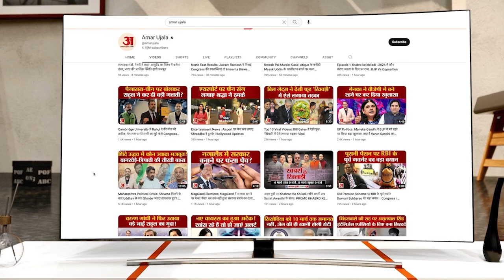विपक्षी एकता की बैठक में क्या हुआ और नीतीश के साथ चुपचाप क्यों निकले थे लालू, यहां जानिए |Lalu Yadav